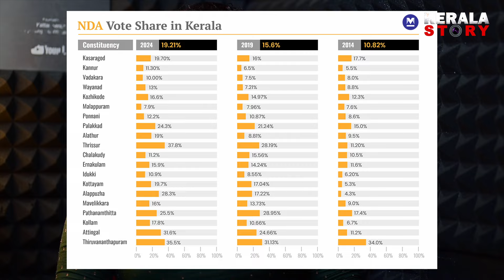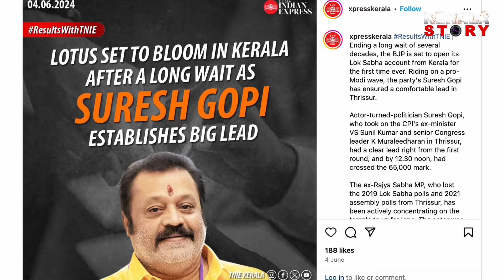വെള്ളാപ്പള്ളി നടേശൻ| Vellapally Natesan Speech | KERALA STORY NOW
Kerala Story for Real Interesting Current Affairs and stories